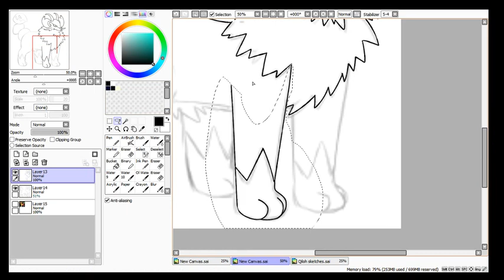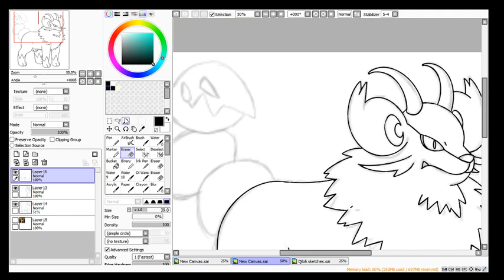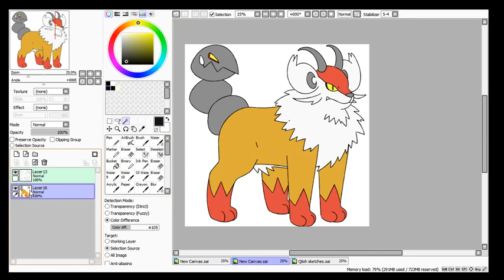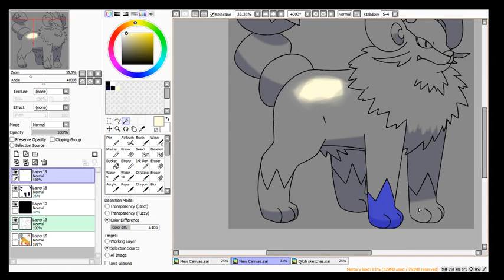Fakemon Speedpaint//#352 - Chimeroar